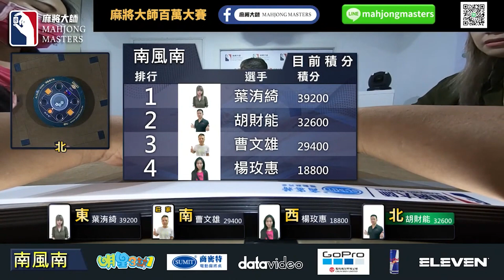[ 賽事精華 ] 這種牌要怎麼打?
[百萬大賽賽事直播] 主賽事資格賽: 2021年4月11日 (日) 16:00

參賽選手：葉洧綺(高雄)、胡財能(苗栗)、楊玫惠(台北)、曹文雄(新北)

【賽事介紹】
賽事 1️⃣：衛星單桌賽
賽事 2️⃣：主賽事資格單桌賽
賽事 3️⃣：第三季百萬大賽主賽事
👉 加LINE好友：